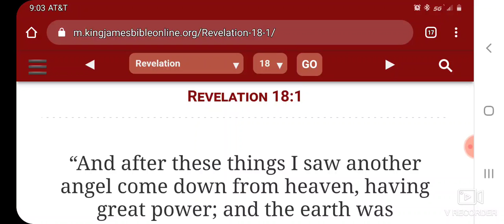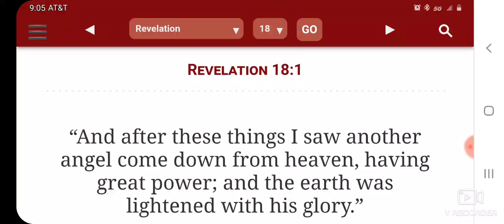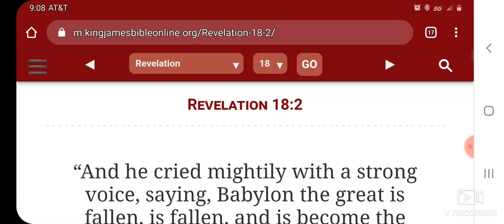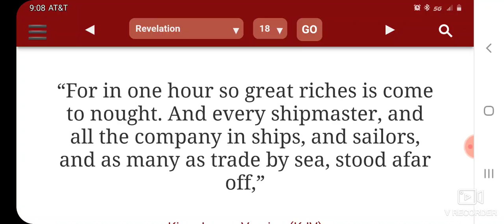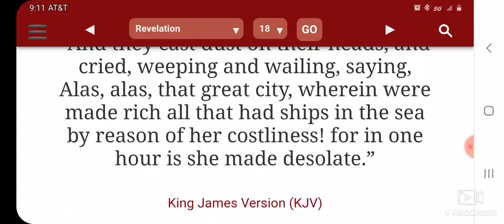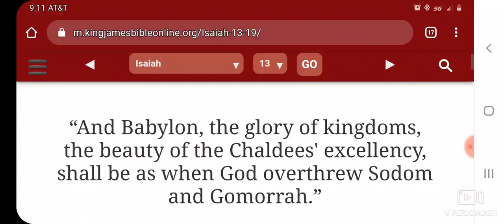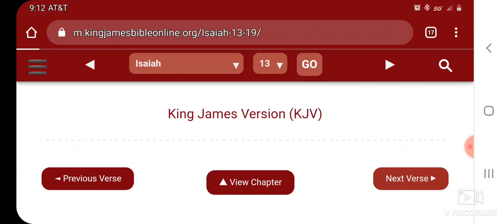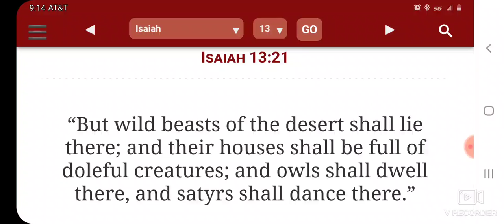America Fate Is Sealed